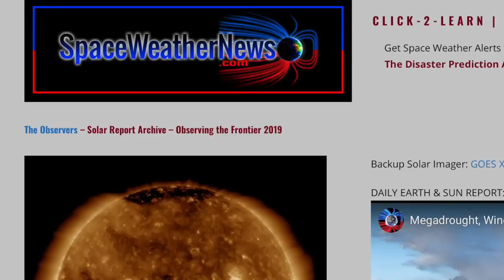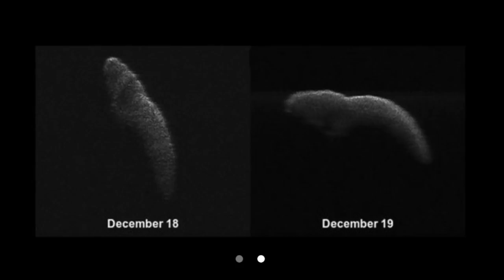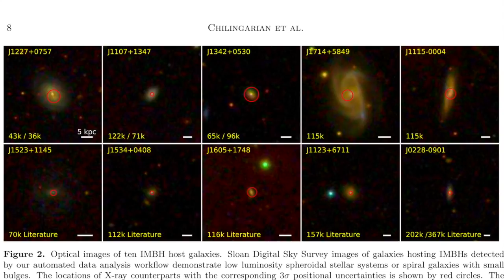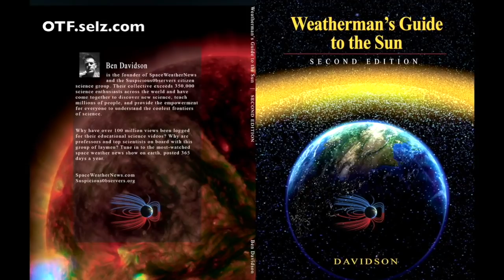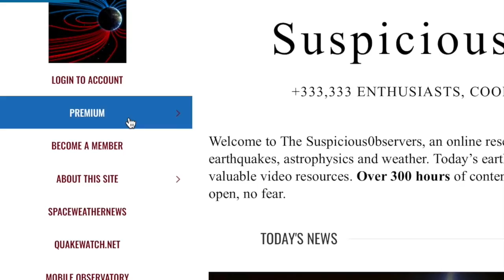Electric Sun, Tsunami, Africa Concern | S0 News Dec.22.2018